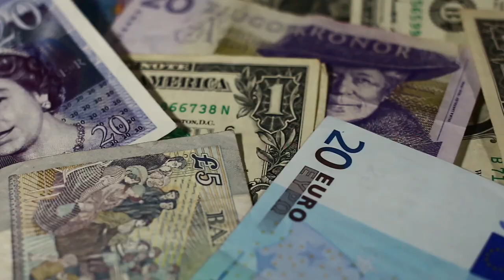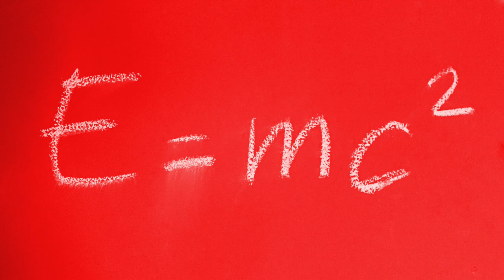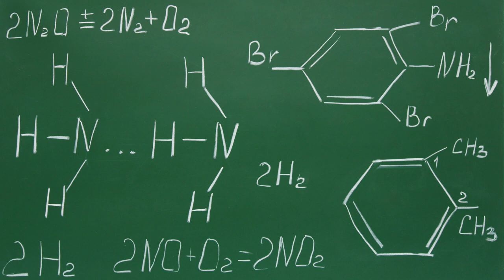Fun Facts About Switzerland PART ONE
Hi guys, welcome to or welcome back to Sonnies List Of Things. Here for your viewing pleasure is part one or a two part series to Fun Facts About Switzerland.
 Please remember to stay safe. Until next time, bye bye.

Video Chapters
0:00   Introduction
1:37   CERN is located within its borders
2:14   Switzerland Has 7000 Lakes
3:33   The Tallest Gravity Dam In The World
4:12   Owning A Dog Has Its Rules
5:24   Longest Tunnel In The World
6:20   Europes Highest Railway Station
6:44   Birthplace Of The Red Cross